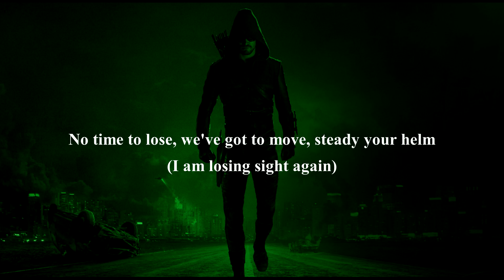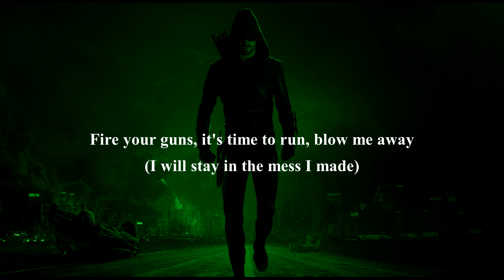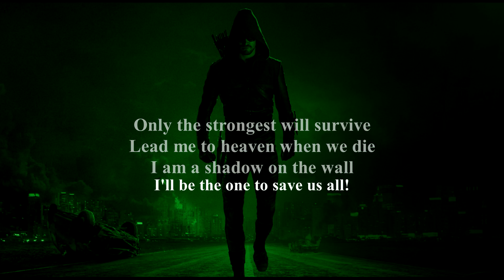Breaking Benjamin - Blow Me Away lyrics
"Blow Me Away" song by @breakingbenjamin with lyrics on screen